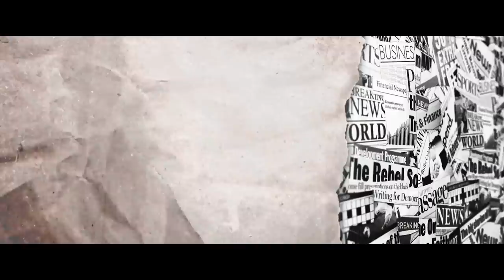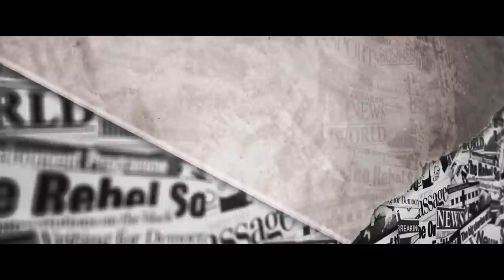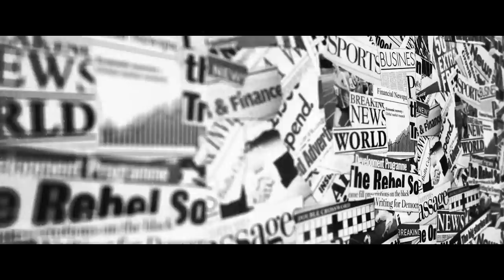Judgement Official Trailer | Tejashree Pradhan, Mangesh Desai | 24th May 2019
Wacth the trailer of Upcoming Marathi movie - Judgement. A Story Based On True Events! Judgement - Starring Tejashree Pradhan, Mangesh Desai. Movie is directed by Sameer Ramesh Surve.

Judgement Releasing on 24th May 2019